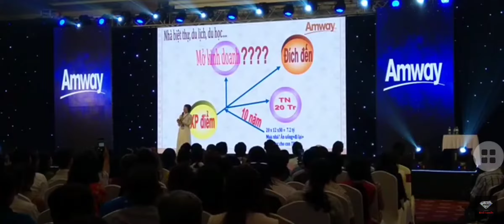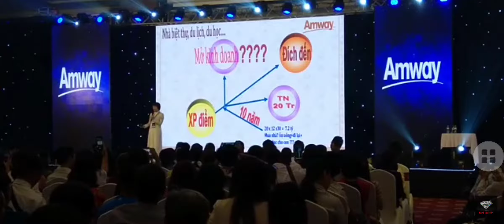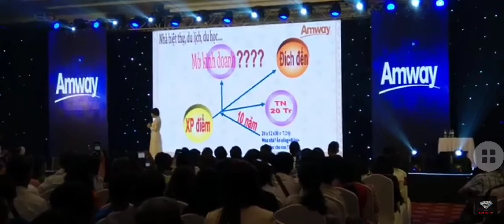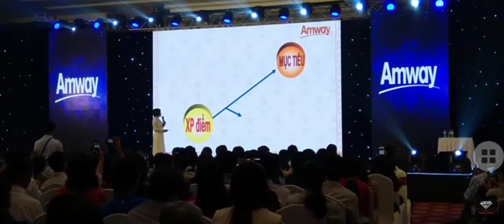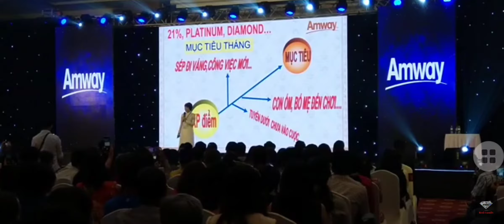Bài Học Thành Công Từ FCA Nguyễn Thị Điệp, Bài Toán 5-10 Năm Có Thu Nhập 200tr/Thg, Ở Đâu Làm Được!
Đầu Tư Bất Kỳ Kinh Doanh Nào Thành Công cũng kiếm được Tiền, Nhưng Có Những Giá Trị Hơn Cả Tiền Thì đôi khi khó mà đạt được.
- Khi Bạn Hiểu giá Trị Tầm Nhìn Amway Thì Sẽ Khác.
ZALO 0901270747